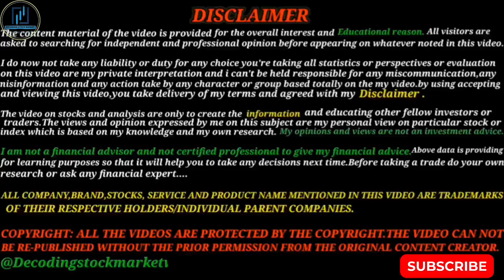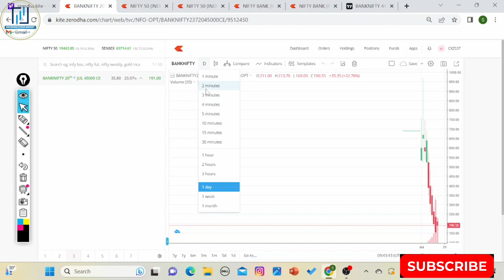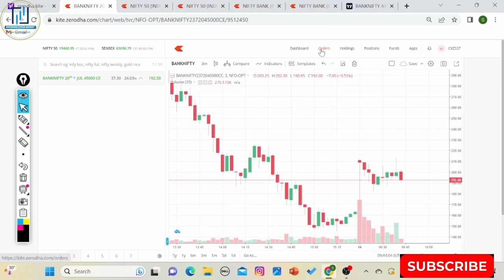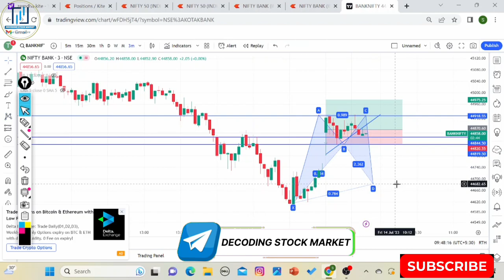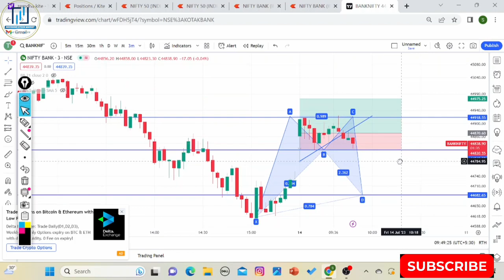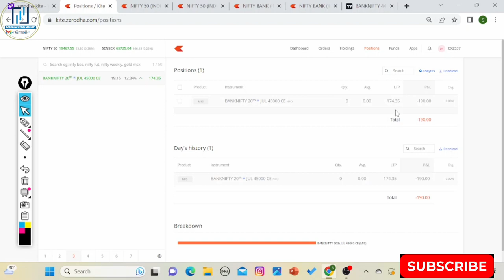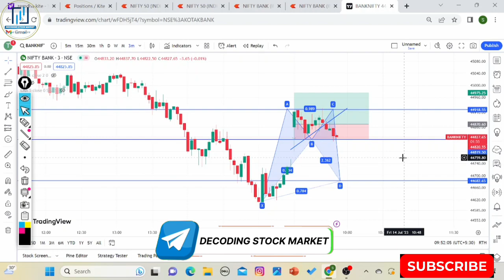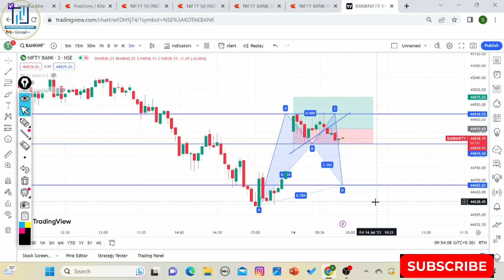14 July Friday | Nifty & Banknifty Live Option Trading | Stock Market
In this video, I'm giving you my Nifty  & Banknifty Expiry live Market option trading for Today . Tune in to find out where the best Opportunity for Thursday's trading session & this week lies!

As a financial advisor,I must advise my audience best.In this video, I'll share my Nifty Prediction & Banknifty Market analysis for tomorrow, so you can make the most of your trading opportunities this week!

paid link
1.AVOID LOSS IN INTRADAY
2.TRADING HARMONIC PATTERN WITH TECHNICAL ANALYSIS
3.SECRETS OF THE MILLIONAIRE MIND
4.OPTION STRATEGY KI PAHECHAN
5.PRICE ACTION TRADING
6.THE PSYCOLOGY OF MONEY
7.CHART PATTERN

NIFTY 50 ANALYSIS FOR 14 July 2023
BANK NIFTY 50 EXPIRY ON 14 July 2023
14 July 2023
STOCKS TO BUY FOR 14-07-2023
STOCKS TO BUY FOR 14 July 2023
FRIDAY
NIFTY 50
BANKNIFTY DAY Of 14 July
CHART ANALYSIS FOR 14 July
intraday trading
stock market

In this video,I will describe 14 July 2023 Nifty & Banknifty.
What will happen in nifty on 14 July 2023?